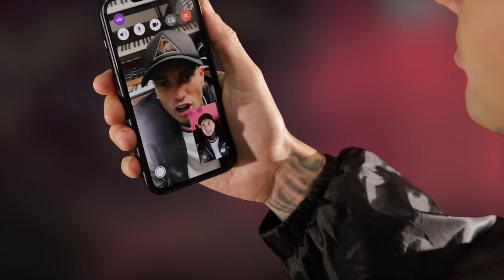Kerser - Seen It All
The Next Release Off The Highly Anticipated Album 10 - ' A Gift & A Kers ' Out June 23rd.
Produced By Open Till L8 & Raijin Kitano.
Filmclip by - Discourse (@discourse_cc)
'Seen It All' Will Be Available On All Streaming Services on Album Release Date - June 23rd.